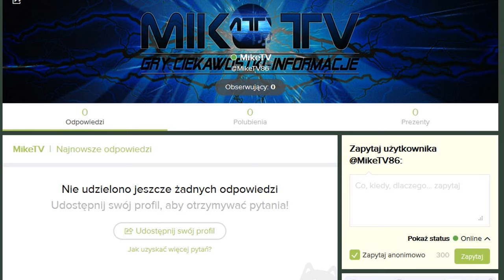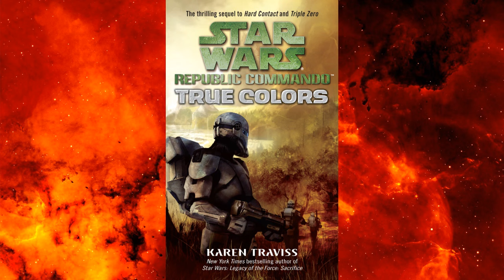Ciekawostki Gwiezdne Wojny- Rozkaz 65 + BONUS !!! rozkazy 4,5 (LEGENDY)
Dziś kolejny odcinek ciekawostek tym razem rozkaz 65 i w bonusie rozkazy 4 i 5 zapraszam do oglądania ja się z wami żegnam do usłyszenia wasz Mike :)

Screeny użyte w materiale pochodzą ze storn fanowskich lub encyklopedii star wars.